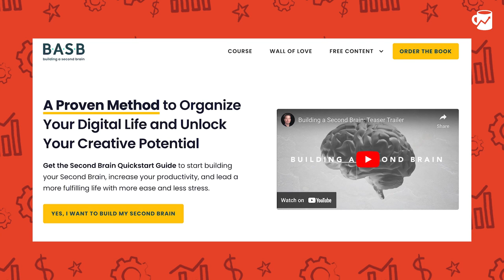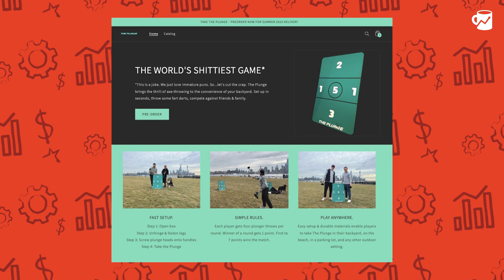How To Build Your Second Brain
Episode 20: In this special bonus episode of The Crazy Ones, host Alex Lieberman (@businessbarista) is telling you everything you need to know about personal knowledge management. That’s right, Alex is breaking down and summarizing what he’s learned in a recent course he took called Building a Second Brain, all about knowledge management and how to make the most effective use of the information you consume.

Alex Lieberman (@businessbarista)
Jesse Pujji (@jspujji)

Links:
Tiago Forte’s blog

(00:00) - Intro
(01:18) - Episode rundown
(01:36) - What Personal Knowledge Management is
(03:35) - Why it’s worth considering creating a Personal Knowledge Management system
(05:42) - The essential building block of building a second brain: CODE
(07:28) - How Alex is applying CODE to the launch of his backyard game, The Plunge
(10:35) - Explaining the organizational strategy of PARA
(18:56) - Why it’s worth building a second brain